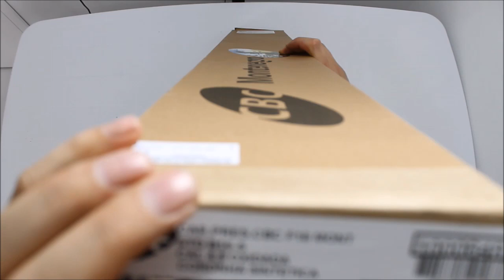Carabina de Pressão CBC Montenegro B19 S 4,5mm